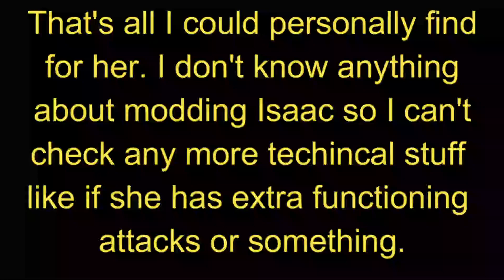Unused Boss the "Heiress" in Fiend Folio - Reheated (The Binding of Isaac Repentance)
This is a little showcase of the unused Fiend Folio boss "The Heiress" that is found within the files. I haven't seen any gameplay of her on Youtube yet, only her picture on the Wiki, so i decided, why not show her off?
She has a really awesome design, it'll be cool to not only see her get in but also be the first Fiend Folio boss in the Ashpit.
Let's just hope she gets finished!
But for now, here's this gameplay showing her and explaining some stuff from her found in the files, as well as the added bonus of a custom boss portrait my friend 🐉Lucky🐉#4036 (on Discord) made!

Tags (they help!.. i think.) :

The Binding of Isaac, Repentance, Modding, TBOI, Fiend Folio - Reheated, The Binding of Isaac Fiend Folio, TBOI Modding